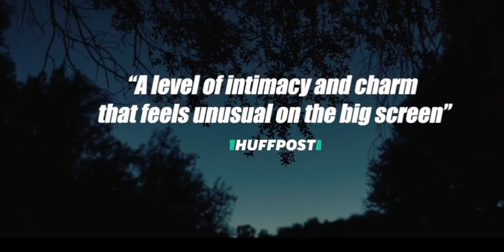Трейлер фильма «БОЛЬШИЕ ПАРНИ» (2024), комедия, HD драма